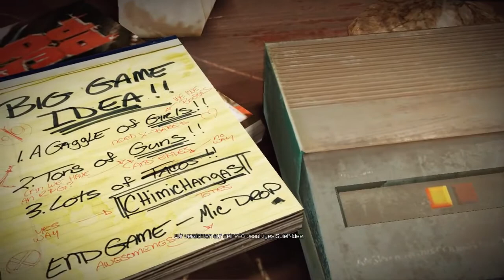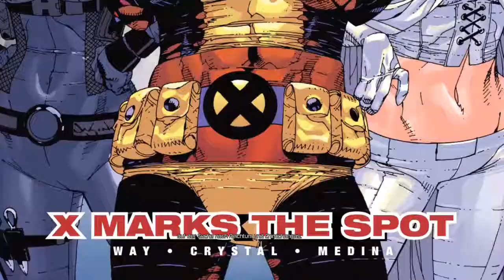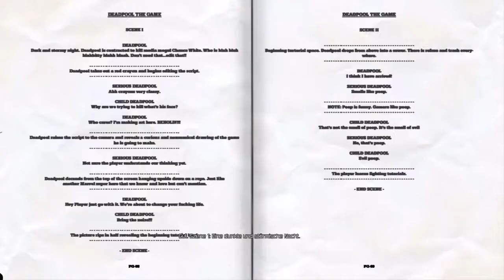Let's Play Deadpool - Part 1 - Was für ein Held!